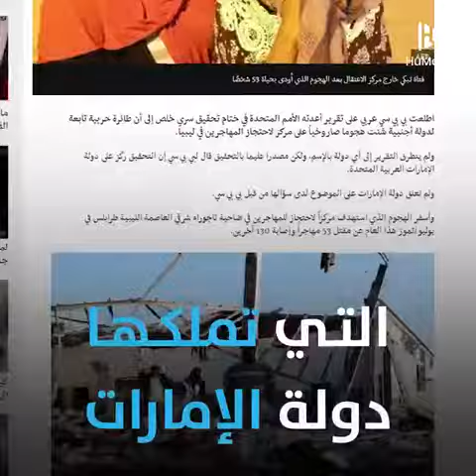الهروب إلى الموت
مهاجرون تركوا بلدانهم بحثًا عن واقعٍ أفضل، فحُجزوا واستُهدفوا بطائراتٍ حربية في ليبيا.